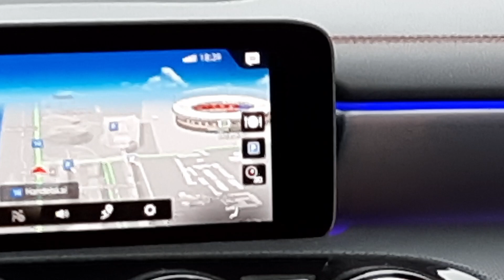STADIONVLOG im VIP bei Österreich gegen Schottland - Vlog #3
Willkommen zum nächsten Vlog auf meinem Kanal, ich hoffe dir hat das Video gefallen :) Wenn ja, lass doch gerne ein Abo und ein Like da und wenn nicht sag mir in den Kommentaren warum nicht :) Dankeschön.